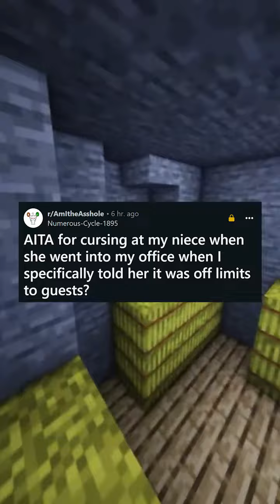FULL STORY: AITA for cursing at my niece when she went into my office